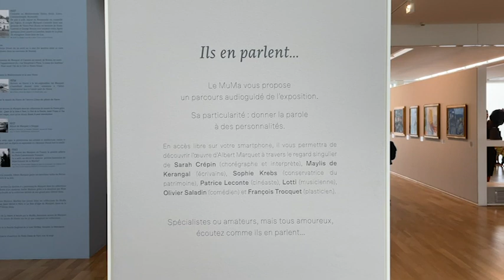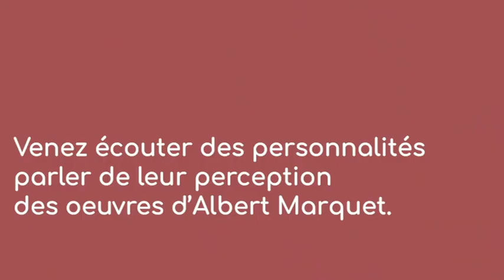Ils en parlent ...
Le MuMa vous propose un parcours audioguidé de son exposition temporaire Marquet en Normandie.
Sa particularité : donner la parole à des personnalités.
En accès libre sur votre smartphone via un QR Code, il vous permettra de découvrir l’œuvre d’Albert Marquet à travers le regard singulier de Sarah Crépin (chorégraphe et interprète), Maylis de Kerangal (écrivaine), Sophie Krebs (conservatrice du patrimoine), Patrice Leconte (cinéaste), Lotti (musicienne), Olivier Saladin (comédien), et François Trocquet (plasticien).

Spécialistes ou amateurs, mais tous amoureux, écoutez comme ils en parlent …

MARQUET EN NORMANDIE
22 avr. 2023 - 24 sept. 2023

Vidéo et montage : Claire Deconihout